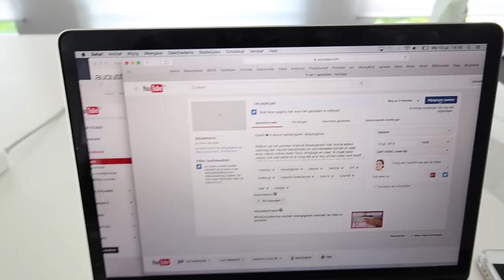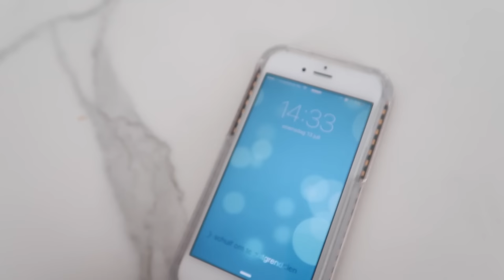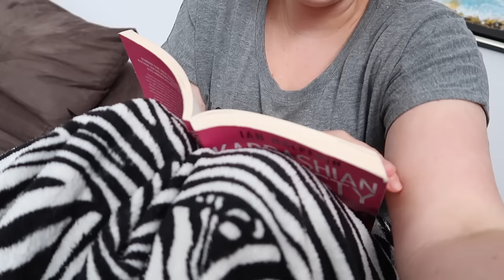Ik ben klaar met lenzen | Vloggloss 611